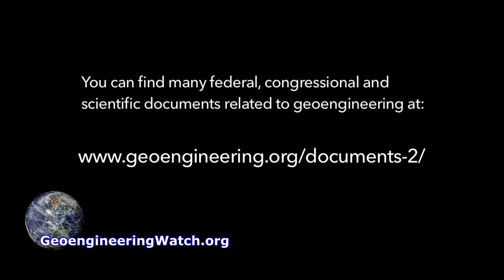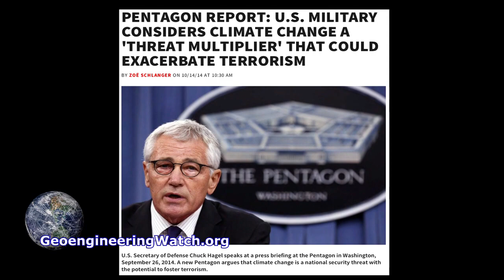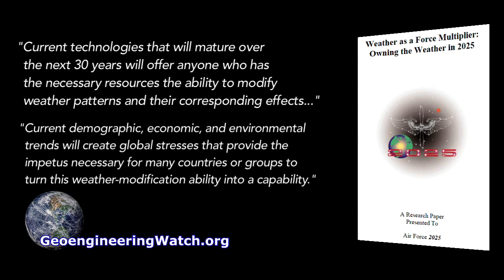Why Are They Geoengineering?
TO READ OR POST COMMENTS ON THIS VIDEO, PLEASE GO DIRECTLY TO THE ARTICLE

Waking up to the global climate engineering reality can be overwhelming for most. Finding straightforward and accessible answers to the most commonly asked questions about climate engineering is essential for fueling further interest and investigation. GeoengineeringWatch.org has just assembled over a dozen very short and to the point videos to specifically address the most commonly asked questions on the climate engineering / geoengineering issue. With all the Q and A videos assembled on a single page, the information can easily be shared with anyone that is just waking up to the climate engineering reality.
Exposing and halting the climate engineering assault is the great imperative of out time, this effort will take all of us. We must reach a critical mass of awareness within the ranks of global populations, this is the only way forward in this fight, sharing credible data is key. Make your voice heard while it can still make a difference, time is not on our side.
Dane Wigington